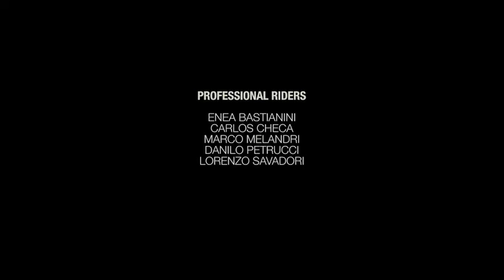Una storia italiana dal 1972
Spot celebrativo dei 45 anni di storia Made in Italy del Gruppo Nolan